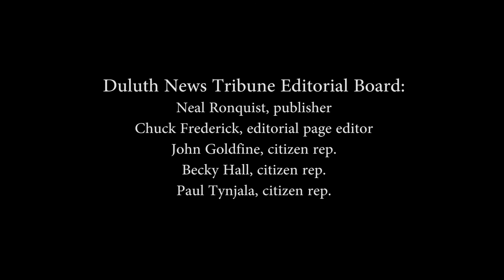2015 Duluth mayor race - Emily Larson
2015 Duluth mayor race - Emily Larson